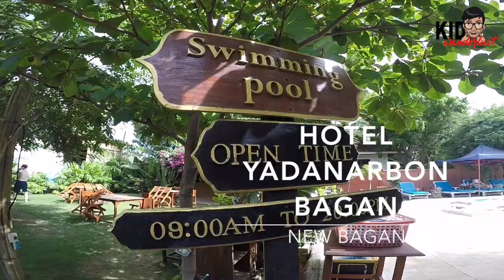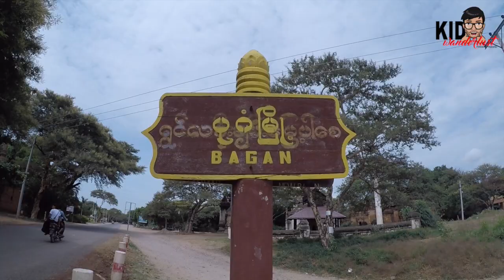S1|VLOG 16.0 Bagan, Myanmar (pt.1)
Season 1 | VLOG 16.0:
Part 1-Exploring the former capital of Ancient Burmese Kingdom, one of world's greatest archeological sites. Join me as I explore the Old City and the New City of Bagan, Myanmar.